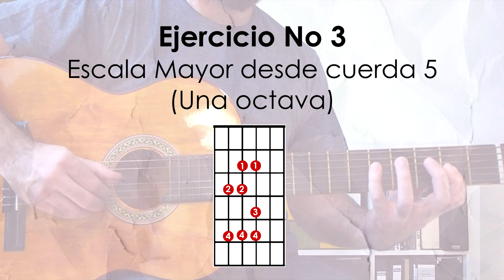Cómo tocar Escalas Mayores | Guitarra en 3 minutos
Aprende música en 3 minutos. Hoy, todas las escalas mayores en la Guitarra.

►Si querés tomar clases personalizadas en el Taller de Música Online, ingresá acá y completá el formulario que mejor se ajuste a tus necesidades

►FLOWKEY: Para aprender a tocar canciones en el piano de una manera fácil y entretenida, probalo GRATIS acá!

►FENDER PLAY: Para aprender a tocar Guitarra en una app confiable y didáctica, probala GRATIS acá!

►TOMPLAY: Una app para leer partituras, con transcripciones de miles de obras de diferentes estilos y muchas herramientas útiles, probala GRATIS acá